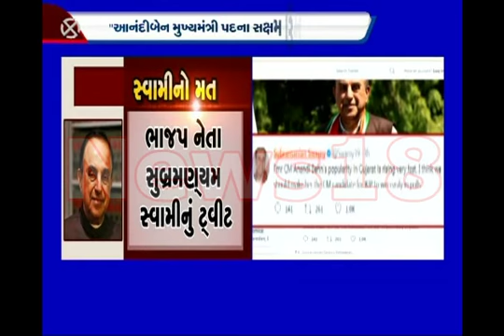ગુજરાતઃ આનંદીબહેન મુખ્યપ્રધાનપદના સક્ષમ ઉમેદવાર છેઃ સુબ્રહ્મણ્યન સ્વામીનું ટવીટ_Etv News Gujarati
ગુજરાતઃ આનંદીબહેન મુખ્યપ્રધાનપદના સક્ષમ ઉમેદવાર છેઃ સુબ્રહ્મણ્યન સ્વામીનું ટવીટ